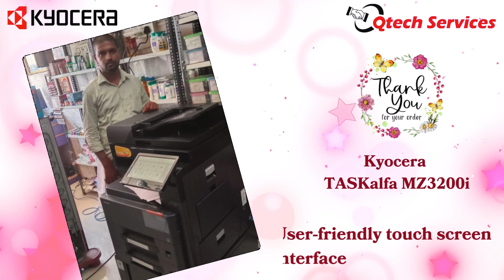Qtech Services April month happy moments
Qtech Services Sharing the happy moment with our customer
We consider customer problem take is us our problem, there satisfaction is our fulfillment. We are ready to providing long term services to the product that we selling. We are also get Authorization for the brand to Kyocera, Riso, Epson, Konica Minolta.
We Love what we do ! and we are here for you !